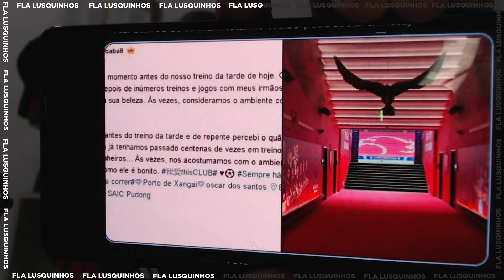OSCAR FAZ POSTAGEM E AGITA TORCIDA DO FLAMENGO! LEILÃO DE NEYMAR BATE RECORDE! JULGAMENTO DE GABIGOL